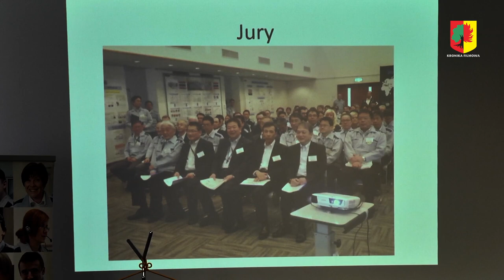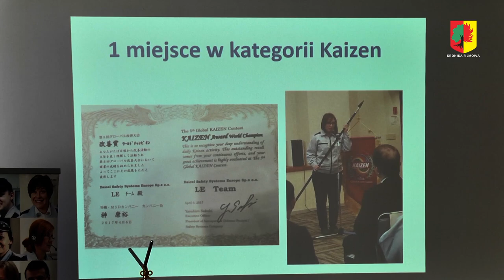Sukces żarowskiego Daicel Safety Systems Europe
World Champion Kaizen Competition 2017 - taki tytuł został przyznany zakładowi Daicel Safety Systems Europe z żarowskiej podstrefy ekonomicznej. Dzięki udziałowi w prestiżowym konkursie "Kaizen Competition" organizowanym przez Daicel Corporation, żarowska firma zajęła pierwsze miejsce i zaszczytny tytuł oraz trzecie miejsce w dziedzinie bezpieczeństwa i higieny pracy.